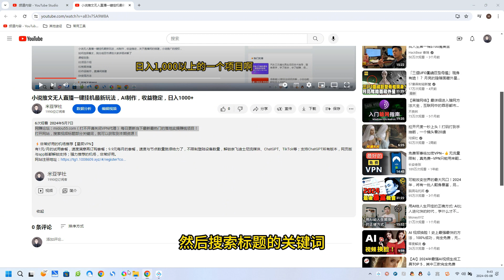视频号创作者分成4.0，软件无脑原创，轻松过分成计划，日入600+